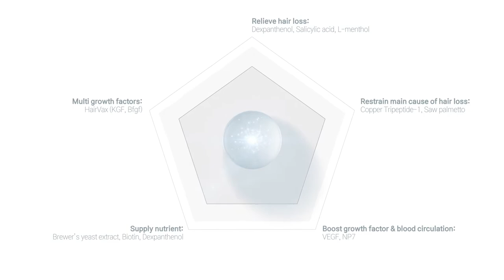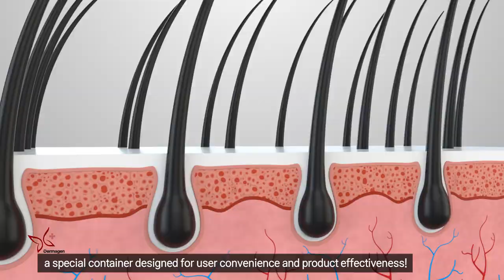탈모 증상 탈모 방지 완화 탈모 개선 관리 두피 케어 관리 더 마겐 트리모90 제품영상 - 웰스메디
탈모 증상, 탈모 방지 완화오 탈모 개선에 도움이 되는
두피 케어 관리 제품인 더 마겐 트리모90의 제품영상 입니다.
제품의 실제 사용 모습, 스프레이 형과 비교한 제품의 장점,
제품 사용 후 얇았던 모발이 다시 굵어지는 과정 등을 영상 시청자들이
쉽게 이해할 수 있도록 제작했습니다.